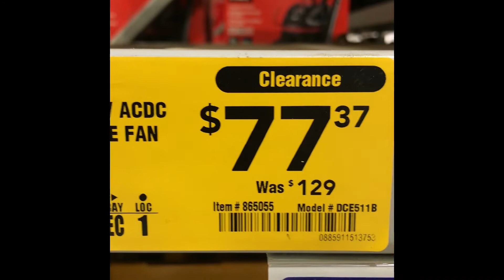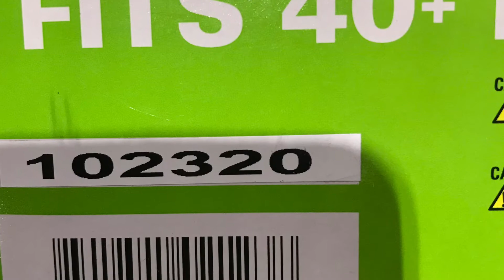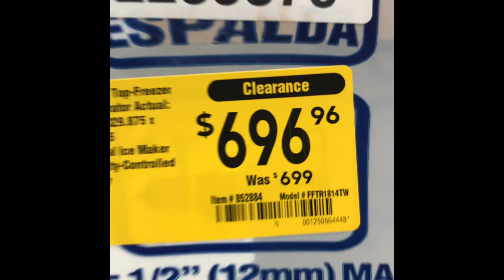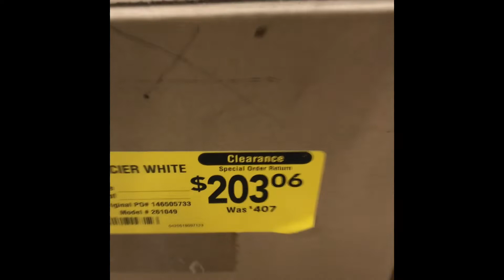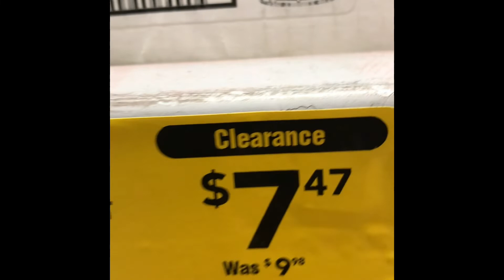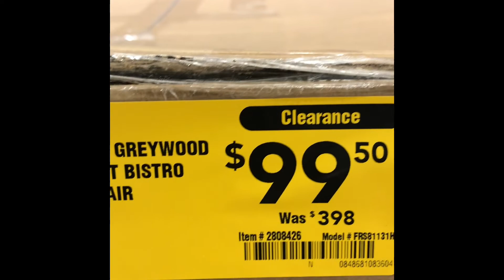Lowes clearance still going on. Epic Low Prices. I paid $6 for $129. Come shop with me.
I hit the jackpot on a much needed item at the lowes end of year clearance. You still have time to walk your stores and see if you could use anything you may